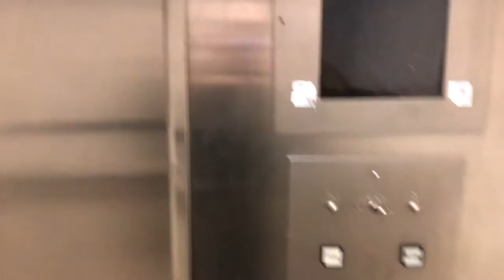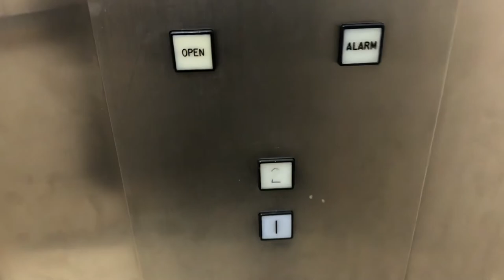Glitchy Montgomery Hydraulic Elevator at JCPenney, Woodland Hills Mall, Tulsa, OK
I don’t think I filmed this elevator the last time I was here so now is my chance. This is an amazing Montgomery square button that runs amazingly. Only issue is, this thing is just a bit glitchy. Enjoy!

Manufacturer: Montgomery
Fixtures: Square Button
Year: ?
Motor type: Hydraulic (submerged)
Floors: 2
Floors served: 1, 2
Chimes: None
Safety: Multi-beam sensor
Phone: ADA Compliant
Rating: 10/10
My second ever Montgomery square! This thing is in very good shape for how much traffic it receives in a day. I absolutely love this elevator and I hope they never modernize it.